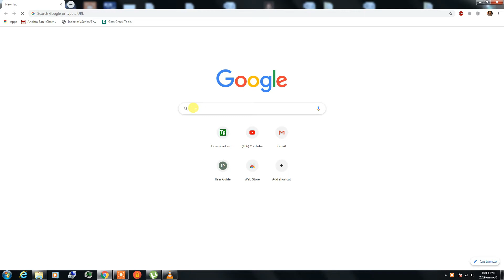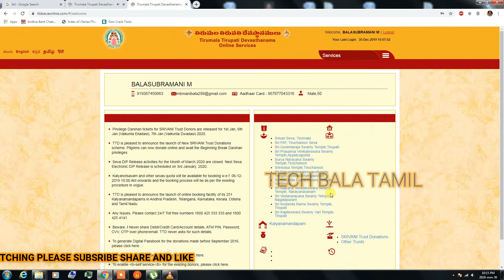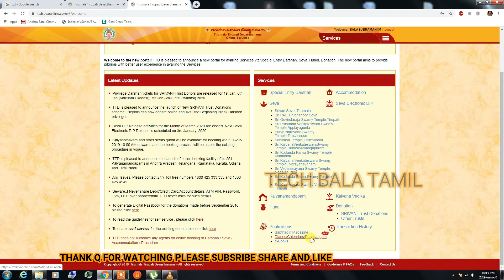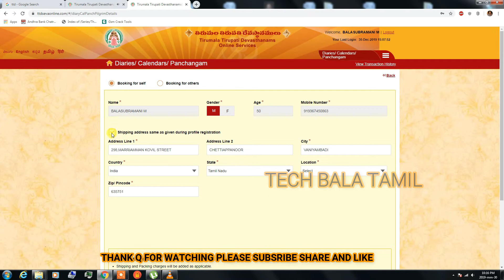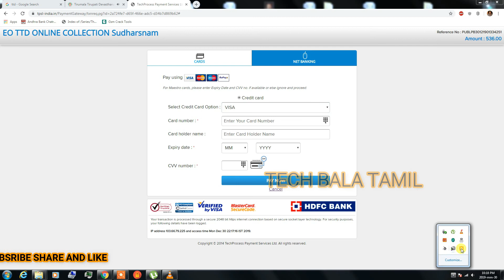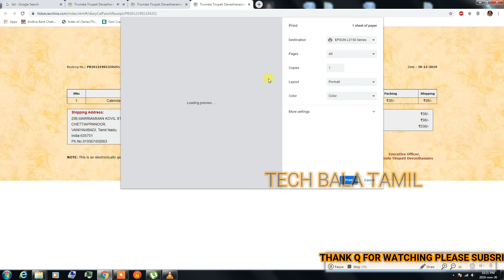திருப்பதி ஏழுமலையான் 2020 காலண்டர் ஆன் லைனில் புக் செய்து வாங்குவது எப்படி?